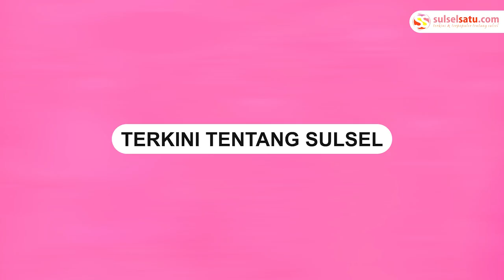Akibat Banjir, Motor Mogok Hingga Macet di Jalan Toddopuli Raya Timur Makassar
Cuaca ekstrem melanda Kota Makassar dan sekitarnya pada Senin (13/2/2023).

Banjir pun terjadi di sebagian besar wilayah Kota Daeng.

Pada sore tadi, jalan Toddopuli Raya Timur masih tergenang banjir.

Akibatnya, sejumlah kendaraan yang menerobos banjir di jalan itu berujung mogok.

Akses sepanjang jalan Toddopuli Raya Timur juga mengalami kemacetan akibat banjir.

Video terkini dan terbaru..